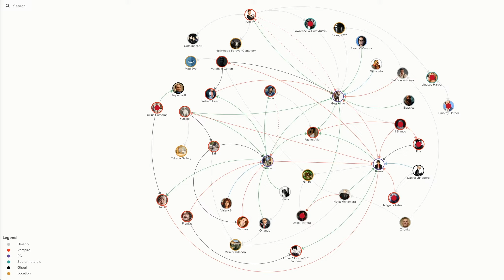Vampire: The Masquerade V5 - Ep. 7 - Something Wicked This Way Comes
Settima sessione di una breve cronaca di

Le zone residenziali di lusso sulle colline a nord di Los Angeles, fra Bel Air e il Laurel Canyon sono da sempre state connesse a strani e inquietanti massacri. Nel 1971 Charles Manson viene condannato per essere stato il mandante dell’eccidio di Cielo Drive. Nel 1981 a Wonderland Avenue vengono sterminati 4 esponenti di spicco di una banda criminale, ma non è mai stato trovato il colpevole. Oggi uno spettro di morte ritorna sul Topanga Canyon: una nuova strage in una delle ville di lusso sul Sunset Boulevard, e questa volta il colpevoli sembrano chiaramente essere dei vampiri. La breccia nella Masquerade ha messo tutti allerta. La seconda inquisizione calerà presto la sua scure sulla città. Ma ancora prima di correre ai ripari bisogna trovare il colpevole, prima che questa cosa si ripeta. Iniziano a girare voci che il Sabbat sia tornato, e i primi sospetti ricadono sul Rachel, l’unica esponente del clan Lasombra appena stata accettata nel dominio di Los Angeles, un dominio anarchico in cui dominano 4 clan attraverso dei rappresentanti: il clan del Ministero, il clan Nosferatu, il clan Malkavian e il clan Toreador. Per voi, per motivi diversi, Rachel rappresenta una persona veramente importante, che merita di essere salvata… e siete intenzionati a scoprire cosa sta davvero succedendo in città.

• Temi: diffidenza, paura del diverso, persecuzione

[TI PIACE QUELLO CHE FACCIO? PUOI ANCHE OFFRIRMI UN CAFFÈ E PARLARNE CON ME!